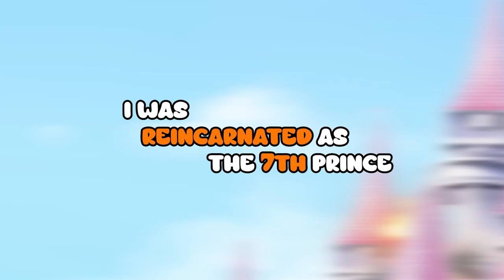How did ordinary human become god in another world? (7th Prince) | Hindi Review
You will be definitely ,Enjoyed the anime

Title:I Was Reincarnated as the 7th Prince so I Can Take My Time Perfecting My Magical Ability
Episodes: 12
Aired: Apr 2, 2024 to Jun 18, 2024
Premiered: Spring 2024

Add it to your animelist